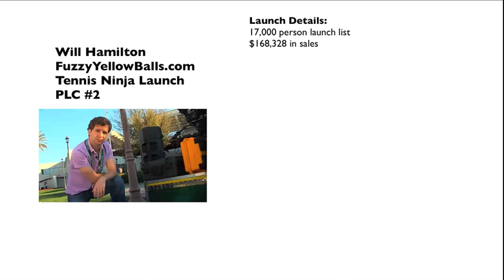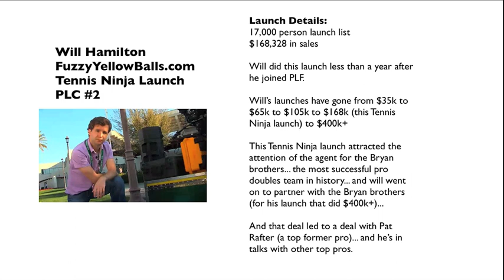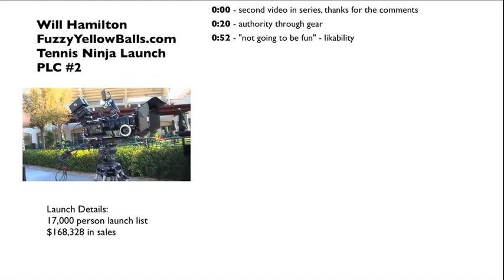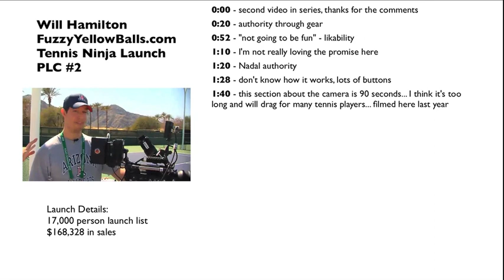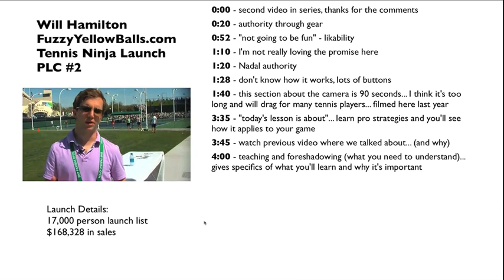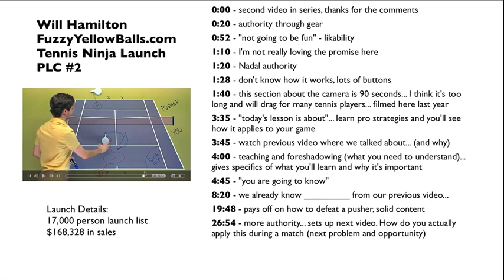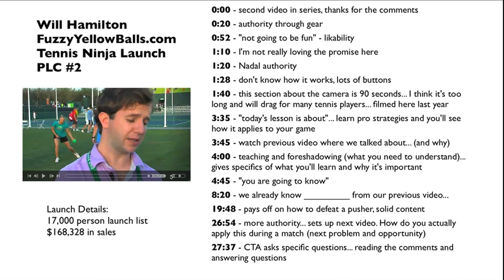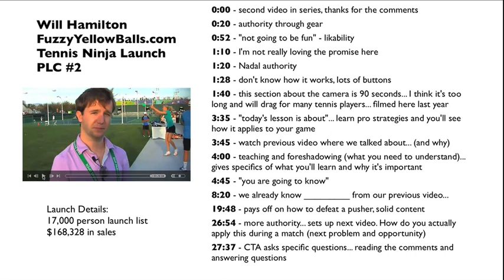7.4. Will Hamilton PLC 2